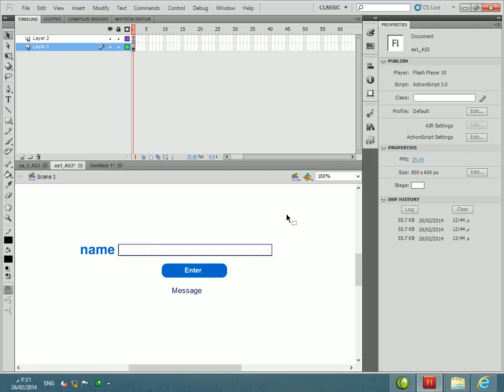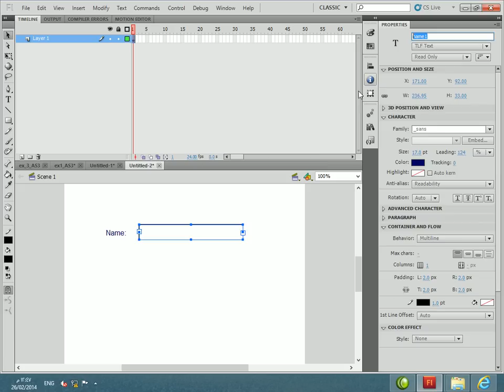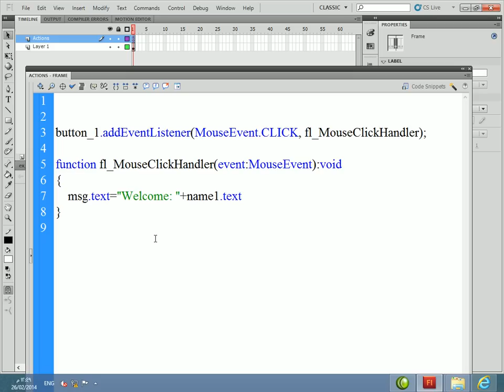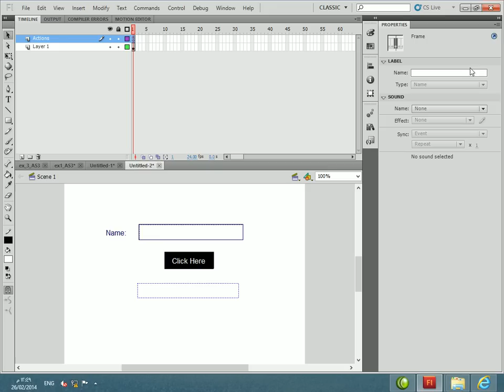درس تعليمي على برنامج فلاش - Lesson4_1 دمج النصوص Strings merge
Flash CS 6 Lesson - Action Script 3 (AS3)
التعامل مع النصوص Strings
Using + operator to merge strings instead of summation of numbers
استخدام الاشارة + لدمج النصوص بدلا من جمع الأرقام
University College of Applied Sciences
درس تعليمي على برنامج فلاش
مقدمة في برمجة الوسائط المتعددة